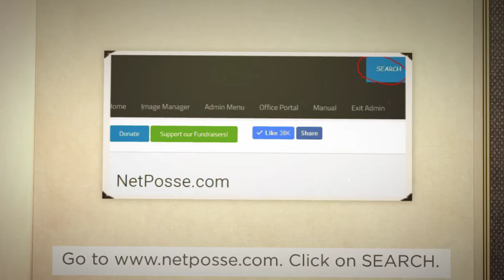On this day, May 24th, these horses became missing horses. Have you seen them?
On this day these horses, Spirit, Thunderbolt, Jim Tu, Chotchee, and Stormy went missing and have not seen since.

They are listed on Stolen Horse International's website. and share their web-page today. Instructions are included in this very short video.

Stolen Horse International-NetPosse.com is a 501(c)(3) nonprofit organization with a global network that was created to help people in their search for missing and stolen horses, tack, trailers & equipment, and locating owners of found horses. Join with us as we increase public awareness on horse theft and ways to keep your horses safe.

Causes: Animal Protection & Welfare, Animal Services, Horses
Mission: First formed in 1998, Stolen Horse International, Inc. (SHI), also known as NetPosse, brings attention to a major crime against horse lovers, horse theft. Each year in the US there are thousands of horses stolen or that go missing. The mission of SHI is to provide a comprehensive theft awareness and identification program to all facets of the horse industry and offer educational opportunities for horse enthusiasts of all types and across all disciplines. SHI gives assistance to victims in the recovery of missing horses through the NetPosse volunteer network. Many horses have been recovered as a result of swiftly distributed information and flyers via the internet with Stolen Horse International-NetPosse.com Alerts.

Target demographics: horse owners, victims services, educational outreach
Geographic areas served: primarily the USA, recently expanded to the UK, consulting in several other countries

Programs: education and resources about equine identification, the prevention and security of owner’s horses, barns, stables, farms, homes, and trailers; and, in the event of theft, to provide counseling and resources to aid in the most effective and efficient recovery possible of their equine, tack, or equipment.

Join us on Facebook on our website.
We need your help!  We send out NetPosse Alerts to all of our supporters so that they can all help us locate missing horses and/or owners of found horses.
Debi Metcalfe, co-founder of the organization also provides educational clinics and lectures for groups large and small across the nation. If you would like her to speak at your event please contact her at Stolen Horse International

Stolen Horse International-NetPosse.com Links